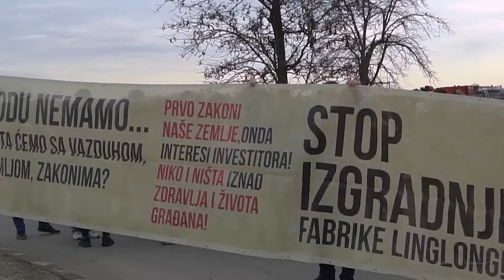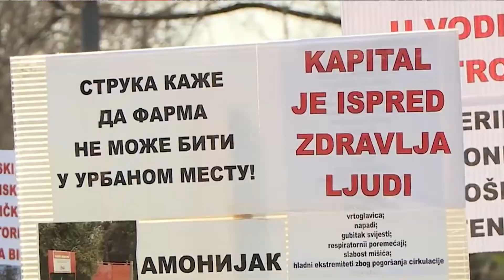Željko Veselinović – Ekologija i zdrav život su prioritet za sve građane Srbije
Savez ekoloških organizacija Srbije pozvao je građane da se 27. novembra u 14 časova okupe na protestu ispred Vlade Srbije. Pozivu će se odazvati predstavnici Udruženih sindikata Srbije „Sloga“, čiji predsednik Željko Veselinović ističe da su ekologija i zdrav život prioritet za sve građane Srbije i da na tom polju ne smemo da budemo podeljeni, ni politički ni po nekoj drugoj osnovi.